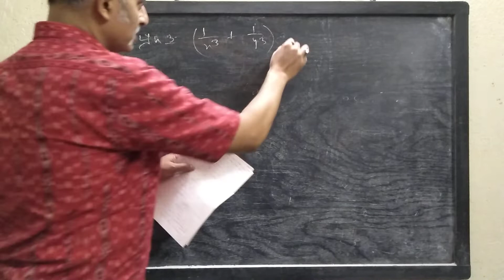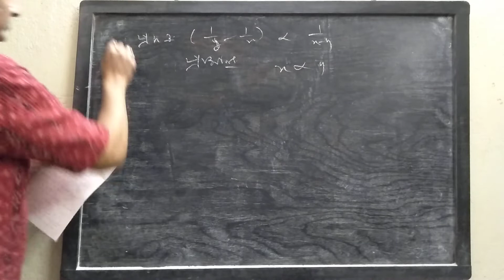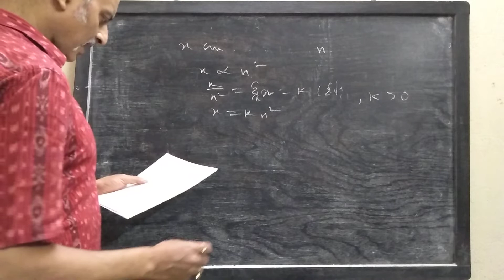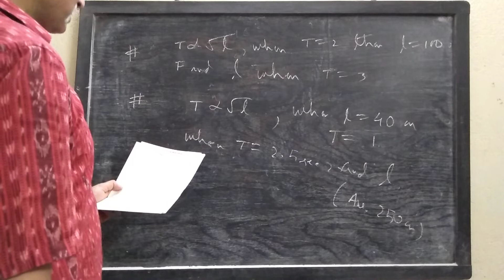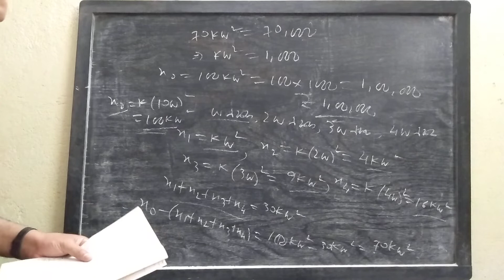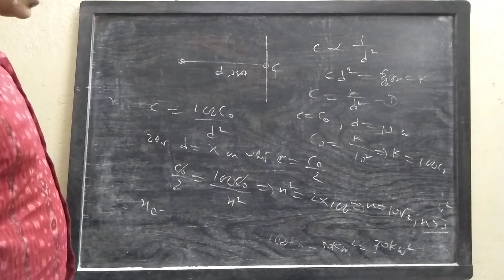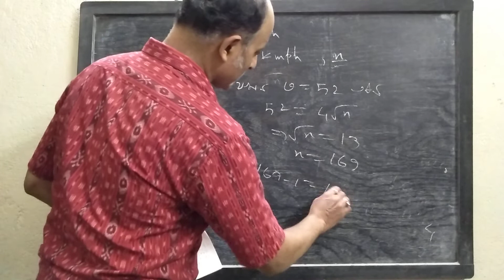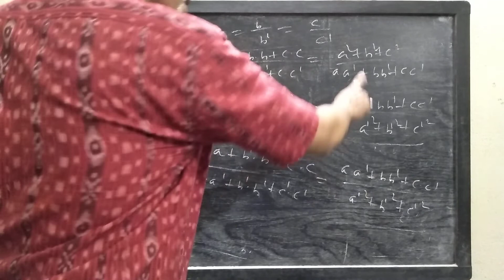Variation (Part 2) by Niladri Sir@rkmission baranagar Lecture 18